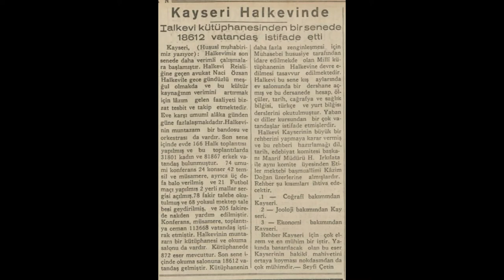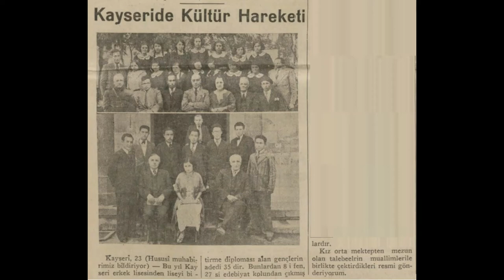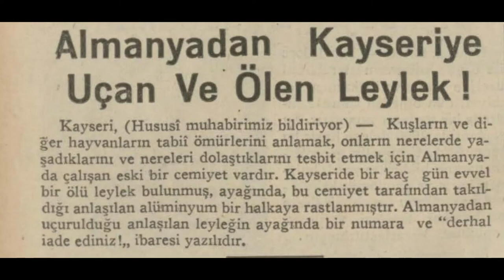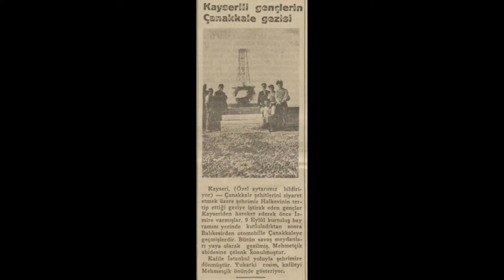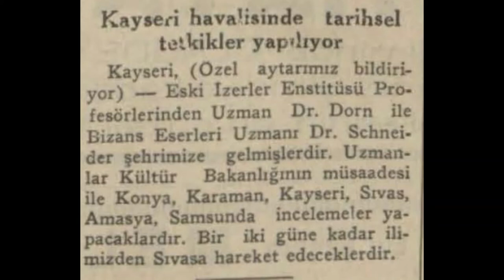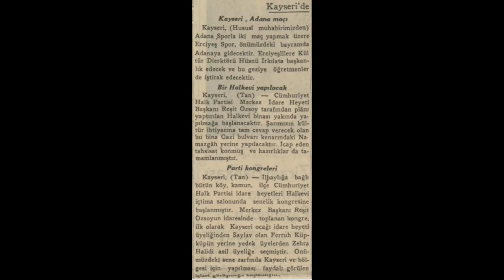Kayseri 1935 Haberleri (1)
Kayseri hakkında çıkan 1935 yılı haberleridir.

1. Haber: Kayseri'de bir hayvan sergisi
2. Haber: Kayseri Halkevi kütüphanesi okuyucu sayısı
3. Haber: Kayseri'de balo
4. Haber: Kayseri'de kültür hareketi
5. Haber: Uzunyayla'ya hükümet yardımı
6. Haber: Almanya'dan Kayseri'ye uçan ve ölen leylek
7. Haber: Dikiş mektebini bitirenler
8. Haber: Kayserili gençlerin Çanakkale gezisi
9. Haber: Kayseri'de yeni bir Selçuk müzesi kuruldu
10. Haber: Kayseri havalisinde tarihsel tetkikler yapılıyor
11. Haber: Kayseri'de beş anıt onarılıyor
12. Haber: Kayseri Lisesi'nin müsameresi
13. Haber: Kayseri Adana maçı